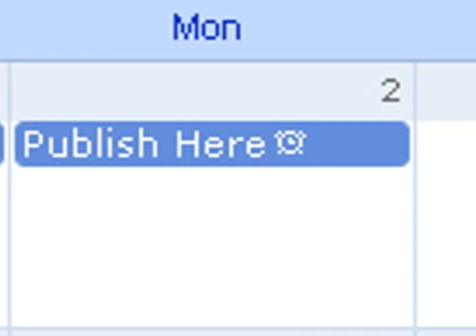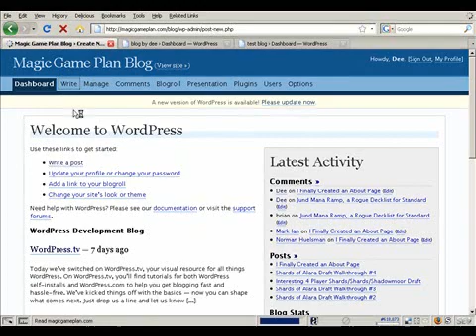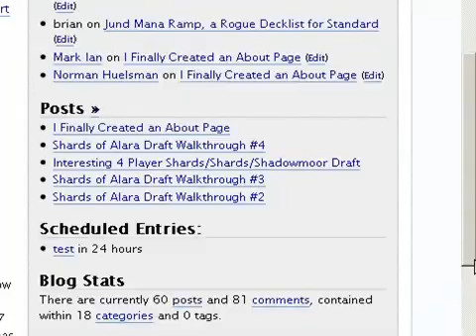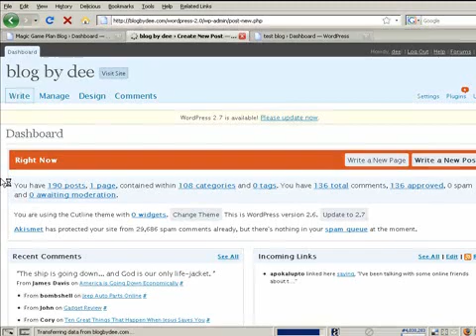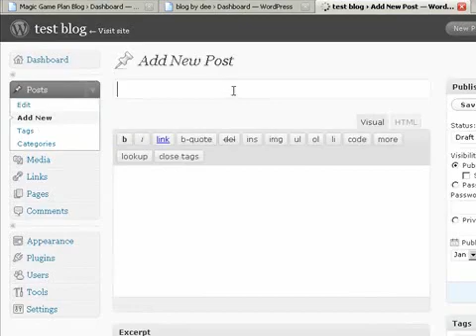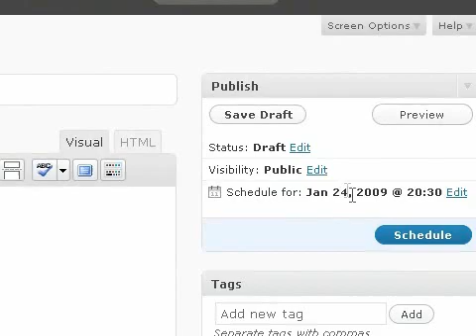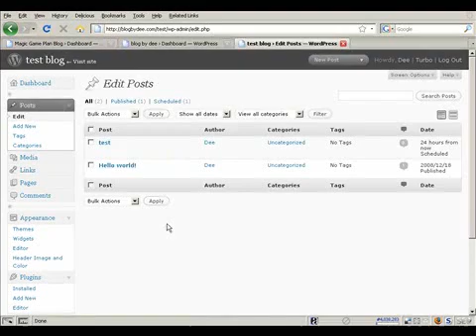How to Schedule Your WordPress Posts to Publish in the Future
This video shows you how to use WordPress to schedule your posts to publish in the future.